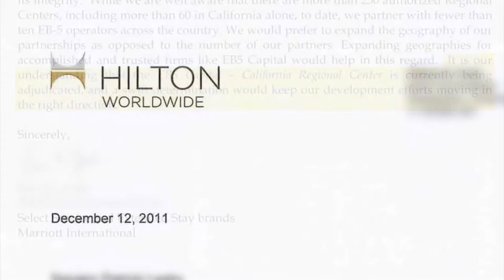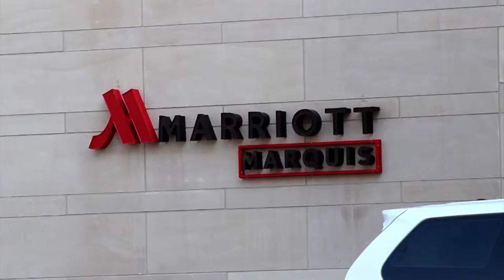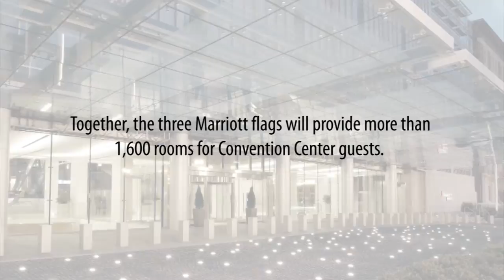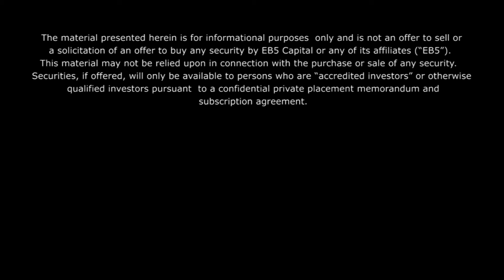EB5 - Columbia Place Hotels